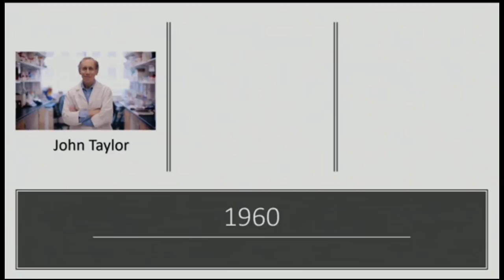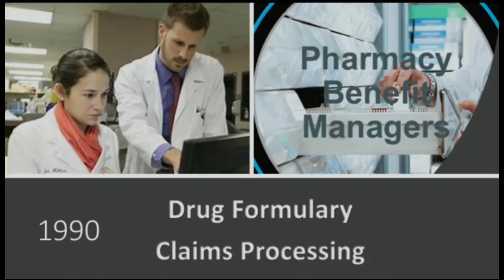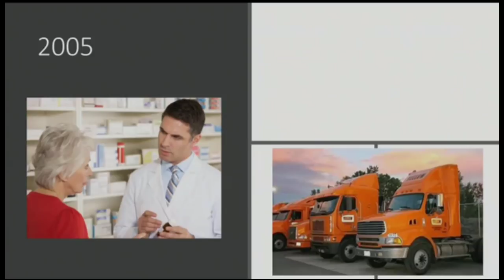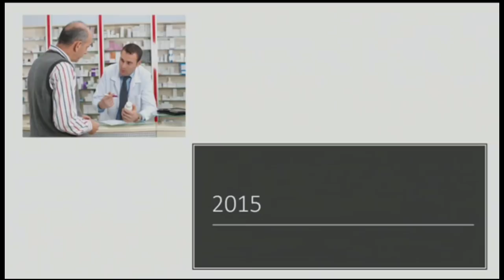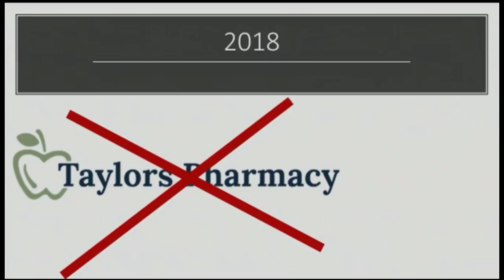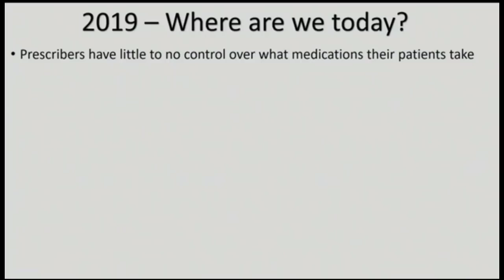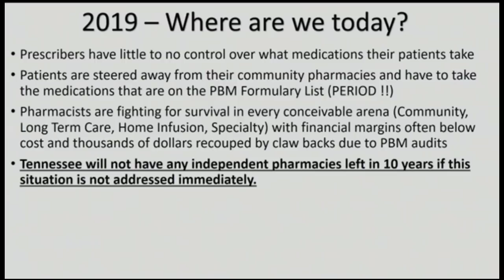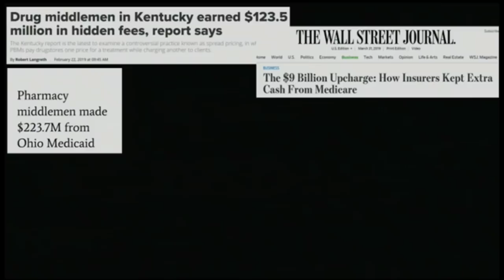Pharmacist and State Senator Shane Reeves Discusses Tennessee PBM Reform Legislation